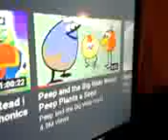Playhouse Disney next numberblocks after peep 2001-2002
From Disney